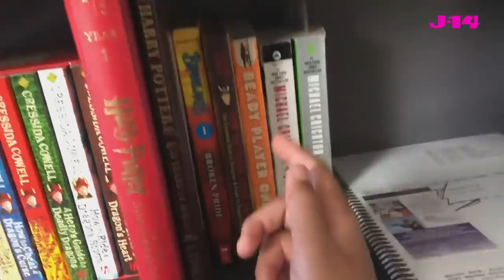We Can Be Heroes Star During Quarantine | At Home With Lyon Daniels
Lyon Daniels from the upcoming Netflix movie We Can Be Heroes is giving fans a behind-the-scenes look at his routine now that he's in quarantine and practicing social distancing. From working out to hanging with his little brother, he's doing his best to stay busy during quarantine. Check it out.